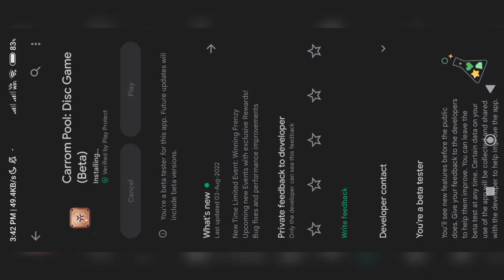omg new update carrom pool 2 vs 2 mode and voice chat 😱😱 dont miss carrom pool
Are You carrom Lover?

 SILENT GAMING Is coolest and Enjoyable Channel Of Carrom Pool

We made Wold record ❤️‍🔥
 All Legendary at 1 level ⭐

We did World Top First Time on YouTube ❤️‍🔥

We did 0 to Max Maya Toofan first Time On❤️‍🔥 YouTube.  ( Watch All Video On playlist)💡

join Telegram for Become Pro 🔥

tags.

carrom pool striker unlock free
Carrom pool new trick
Carrom pool trick shot
best carrom video
carrol gems
carrom free pass
carrom pool Gaming
carrom pool disc pool
carrom pool nazim
carrom pool new trick shot
carrom pool sk nasir gaming
how to unlock striker carrom
carrom pool best trick
carrom pool striker free
carrom pass
carrom gems free trick